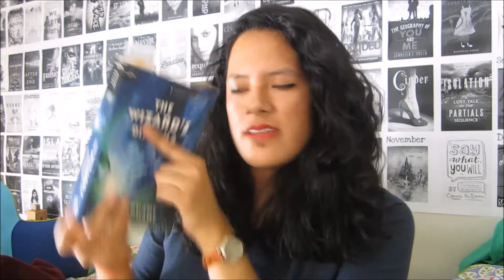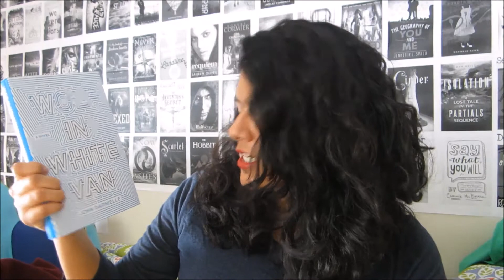February 2015 TBR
Hope you enjoy the video! Sorry for the weird cuts, I realized I forgot a book after I filmed the first time around. Maybe someday I'll get this right :)

Kalahari by Jessica Khoury
Fairest by Marissa Meyer
The Wizard's Dilemma by Diane Duane
A Wizard Alone by Diane Duane
Alice in Wonderland by Lewis Carroll
The Tragic Age by Stephen Metcalfe
Wolf in White Van by John Darnielle
A Thousand Pieces of You by Claudia Gray
Bone Gap by Laura Ruby